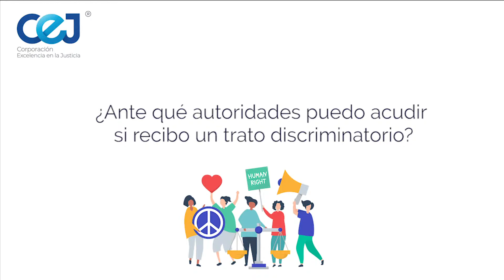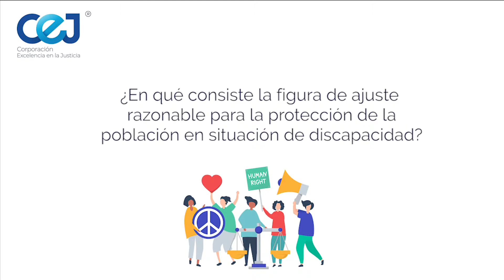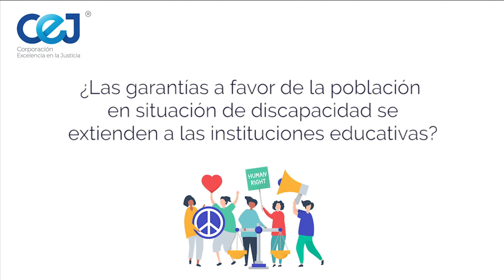CEJ - Eli Te explica - Garantías para personas en situación de discapacidad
EliTeExplica En este capítulo, Eli te explica las garantías que tienen las personas en situación de discapacidad, las acciones judiciales para proteger los derechos de esta población y en qué consiste la figura de ajuste razonable.